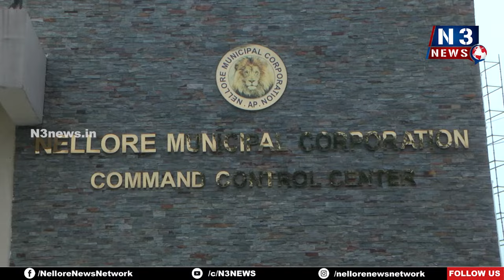కార్పొరేష‌న్‌లో పీజీఆర్ఎస్‌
- అర్జీలు స్వీక‌రించిన అద‌న‌పు క‌మిష‌న‌ర్ శ‌ర్మ‌ద‌
- నిర్ణీత సమయంలో ప్రజా సమస్యలను పరిష్కరించండి